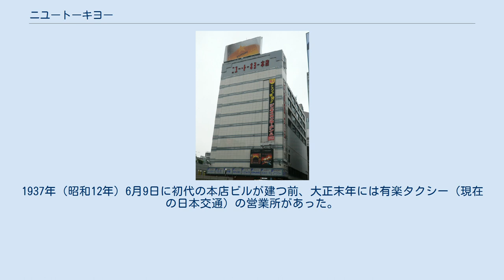ニユートーキヨー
株式会社ニユートーキヨーは、日本の外食産業の企業で1937年（昭和12年）6月9日に創業。
本社所在地は東京都千代田区飯田橋1-3-2。
「ユ」と「ヨ」は小書き文字ではないが、ニュートーキョーと読む。
旧本社ビル（二代目）には映画館「TOHOシネマズ有楽座」（旧称「ニュー東宝シネマ1」）が入居していたことで知られた。
 「庄屋」、「いっさい」、「ななは」、「VINO VITA」、「五香路」、「百干」、「河岸番外地」などのチェーン店を経営している。
グループ会社の新星苑（東京都渋谷区）では、札幌市の「サッポロビール園」、恵比寿ガーデンプレイス内で「ビヤステーション 恵比寿」を運営する。
子会社には新星苑のほか、エヌティー・トレーディング・コーポレーション（東京都杉並区）、横浜ソフトデベロップメント（東京都千代田区）がある。
かつては東武百貨店池袋店・船橋店（東武グループ）の飲食店街「SPICE」に存在した「トップ・オブ・トーブ」を運営していたこともある。
 ニユートーキヨー本店（にゆーとーきよーほんてん、別名：数寄屋橋本店ビル）は東京都千代田区有楽町二丁目2番3号にあったビヤホール、ビヤガーデン、映画館が入居していたニユートーキヨー管理の本社ビル。
 1958年（昭和33年）に埋め立てられるまでは、同社本店ビルのそばに江戸城外濠と数寄屋橋があった。
1937年（昭和12年）6月9日に初代の本店ビルが建つ前、大正末年には有楽タクシー（現在の日本交通）の営業所があった。